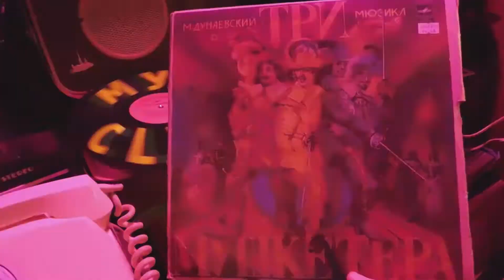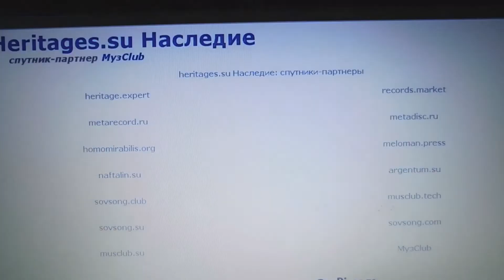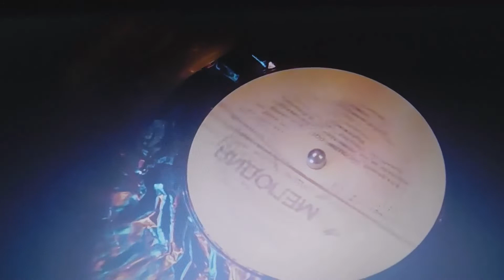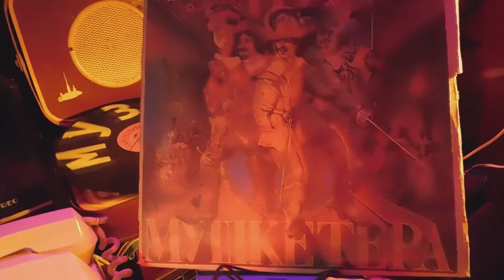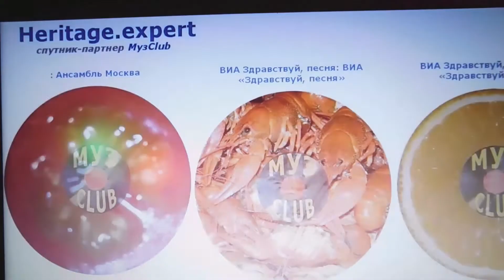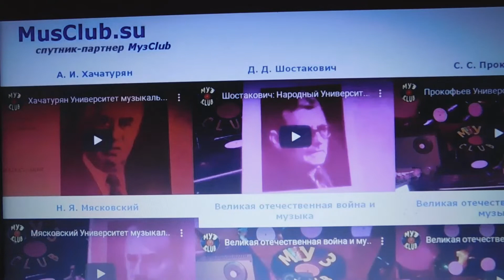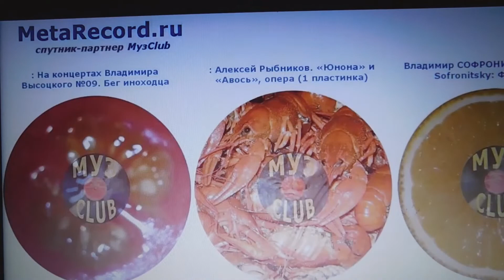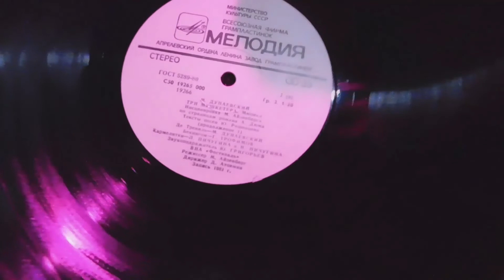Три мушкетера (1) RecordsKing_10018 Recorded 1983 USSR Melodia:С50-19265 12"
Максим Дунаевский «Три мушкетера» по стр. романа А.Дюма: пластинка 1 Министерство Культуры СССР Мелодия С50 19265, 19266 Апрелевский ордена Ленина завод, 1983 год

Максим Дунаевский «Три мушкетера» по стр. романа А.Дюма комплект из трех пластинок Министерство Культуры СССР Мелодия С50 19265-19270, 1983 год

Либретто – Юрий Ряшенцев, инсценировка Михаила Айзенберга

Действующие лица и исполнители:
Д’Артаньян – Михаил Боярский
Миледи, Аббатиса, Кэт – Людмила Гурченко
Констанция – Людмила Ларина
Королева – Жанна Рождественская
Король – Владимир Чуйкин
Кардинал – Павел Бабаков
Атос – Вячеслав Назаров
Арамис – Леонид Серебренников
Портос – Марк Айзикович
Де Тревиль – Максим Дунаевский
Бекингэм – Геннадий Трофимов
Кармелитки – Лидия Пичугина и Нина Пичугина

ВИА «Фестиваль», дирижер Дмитрий Атовмян.